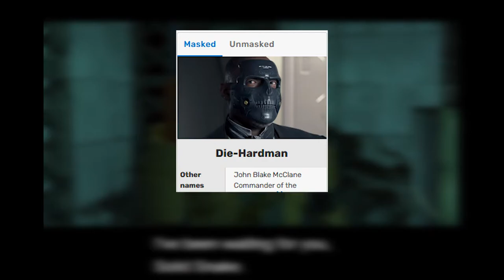Die Hard - Inventories, Level Design & Metal Gear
Is Die Hard a Christmas movie? Everyone's asking that already, I'll give you one better: Die Hard is a video game movie. Today we're discussing John McClane's journey through Nakatomi Plaza, how its fingerprints can be seen on Metal Gear Solid, and why it might just be the closest we'll ever get to a good video game movie

Footage Shown:
Aliens (1986)
Terminator 2: Judgement Day (1991)
Commando (1985)
Predator (1987)
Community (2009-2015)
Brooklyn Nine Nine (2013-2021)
Metroid Fusion (2002)
Bioshock (2007)

Music in order of appearance:
Die Hard OST - "John's Escape/You Want Money"
Metal Gear Solid OST - Discovery
Metal Gear Solid OST - Rex's Lair
Metal Gear Solid OST - The Best Is Yet To Come
Metal Gear Solid OST - Warhead Storage

-Seán